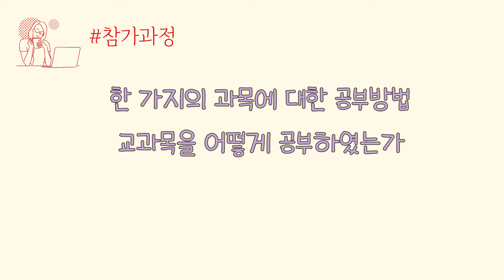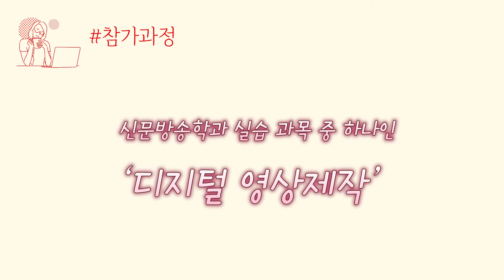창원대학교 '학습 포트폴리오 공모전' 참여후기!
안녕하세요! 대학혁신지원사업 총괄협의회 부산울산경남권역 서포터즈 권민주 입니다. 이번에는 제 모교인 창원대학교에서 진행한 대학혁신지원사업 중 '학습 포트폴리오 공모전' 참여 후기를 남겨드리고자 합니다.

모두들 대학혁신지원사업에서 운영되는 다양한 프로그램, 공모전에 참여해 보람찬 학교생활을 즐기시길 바랍니다.

감사합니다!